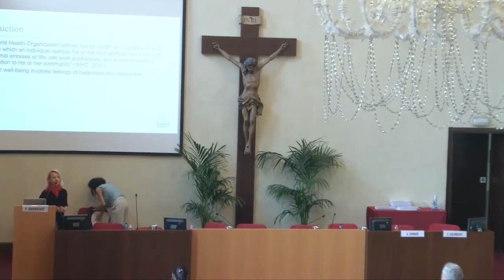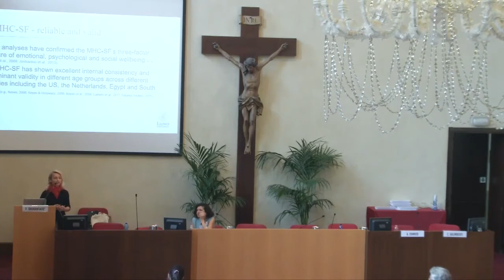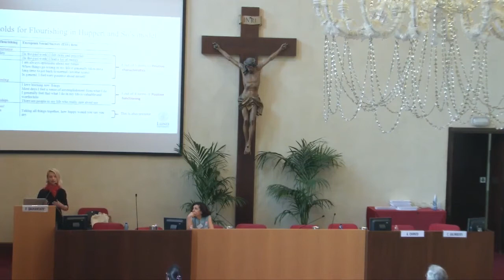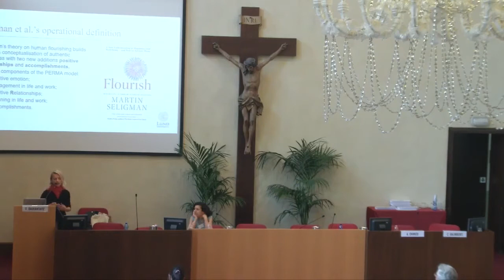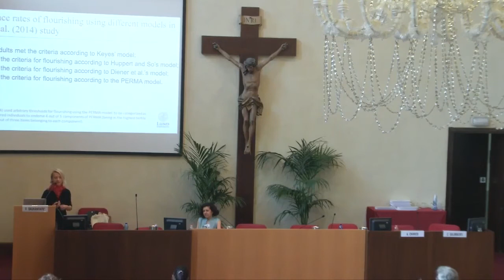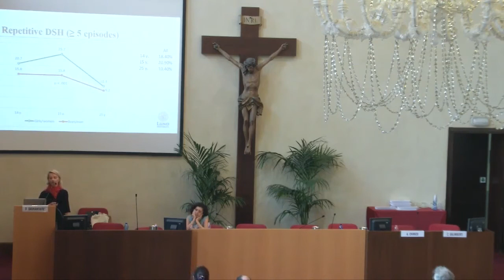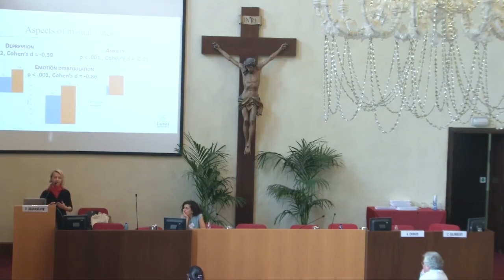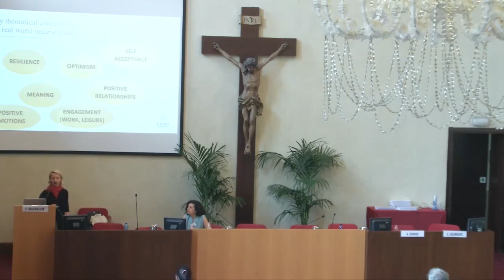Daiva Daukantaité - Different paths to flourishing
Daiva Daukantaité, dalla Lund University, è stata keynote speaker alle XII Giornate Nazionali di Psicologia Positiva del 14-15 giugno 2019 presso l'Università Cattolica di Milano. Il titolo completo della lecture è Different paths to flourishing. How different conceptual frameworks and operational definitions of flourishing impact its prevalence and influencing factors.
Daiva Daukantaité, Lund University, was keynote speaker at the 12th National Congress on Positive Psychology held on 14th and 15th June in Milan. The complete title of the lecture is Different paths to flourishing. How different conceptual frameworks and operational definitions of flourishing impact its prevalence and influencing factors.